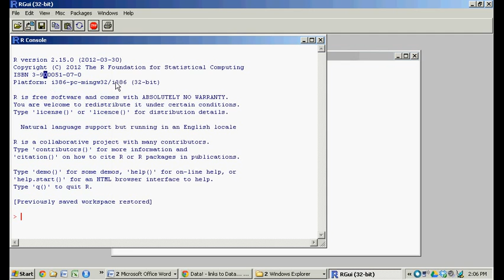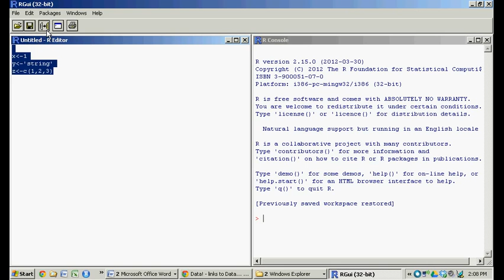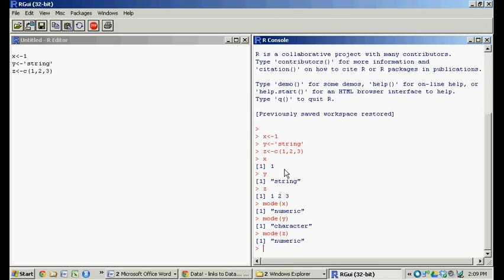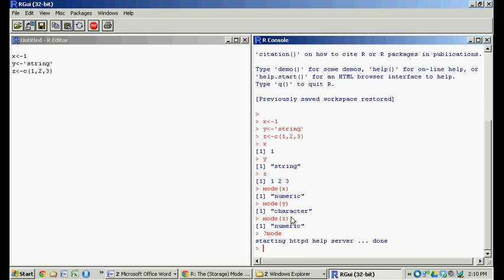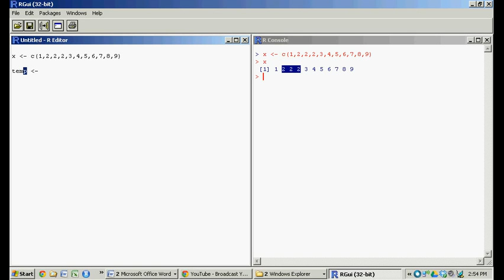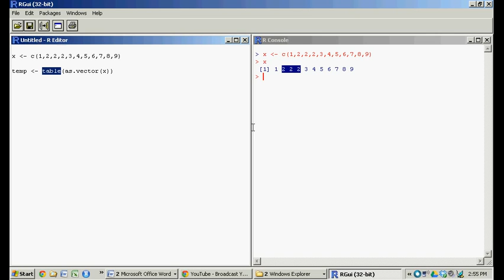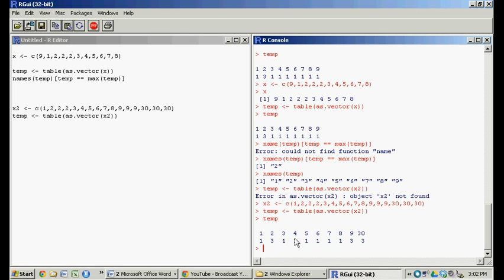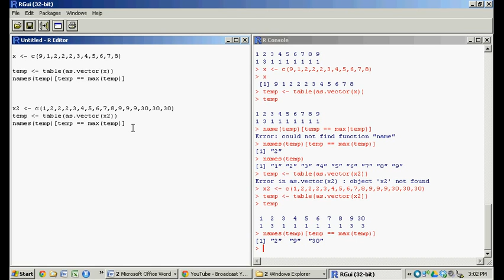Calculating Mode with R Software (More on R's Summary Stats)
Calculate the statistical mode in R-Software.

Video---Outline
0:57 Why doesn't "mode(...)" work?
2:34 mode() returns the data's "type" -- NOT THE STATISTICAL MODE!
3:32 Walk through the Code to find the Mode
 - Mode of imported data: see Mode_Code.R above.